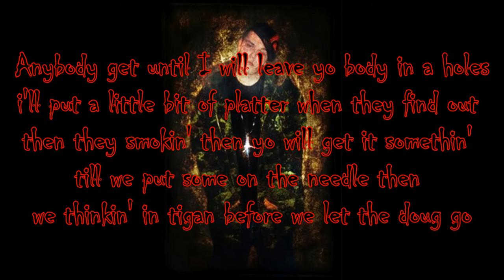Undaground Choppers 2: Bloody Ruckus verse lyrics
So I ended doing the lyrics to this verse to prove that Bloody Ruckus says words and is really fast and all that.  Lyrics are below.

Lyrics:
Anybody get until I will leave yo body in a holes i'll put a little bit of platter when they find out then they smokin' then yo will get it somethin' till we put some on the needle then we thinkin' in tigan before we let the doug go
(Cru)Listen up!
To move the haters in the building and we thankin' em the haters and then and I get it someone's takin' the lyric when they lookin' at a devil and the police said a lot because i'm never gonna be big and we run up on a nigga with a semi automatic when I p-p-po-po-pop! get 'em down
Look at the blood on the window didn't night what it's like to get murdered with gun bloody might now
In the gourney me muderin' everybody
pullin' out the shottie would be called Illuminati when the gourney be ready to kill 'em and fill 'em with venom what kind of motherfuckers know one and I got it called the shotty

~Fast part~

Comin' to murder thee and we get'chu my niggas will all ready to get him will hit 'em with venom while breakin' 'em and leakin' a hoe and holdin' a chisel
Murderin' eveybody with a dill my brother starts the job and we really can't stop it or chop it cause I murder a nazi's motherfuckers
Holdin' a jump we getting it whacked put it in his murder and I get it fitted when somebody's mother whatchin' need I be pumpin' takin' a hearse and then I shoot up boom boom and then you do it you better both believe you in it feat undaground choppers 2